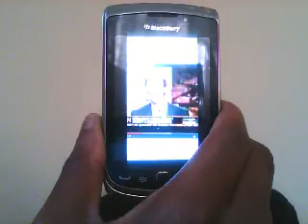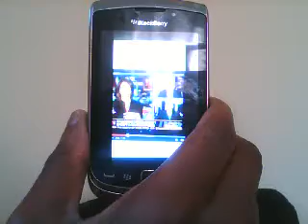False Empiricism admits ID is Faith-Based.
When you start off your video with a logical fallacy, followed by false analogies topped off with a baseless claim, it sums up the latest sophistry Ronnie has crapped out in his video. Let's watch and see, shall we?